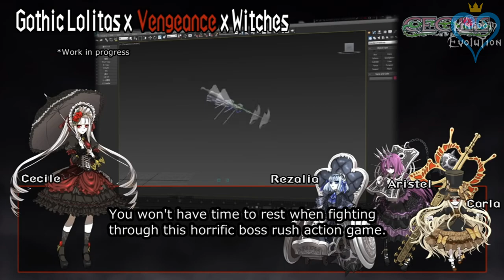Developer Evolution - CyberConnect2 | 1998 - 2021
Compilation of all CyberConnect2 games [1080p I 60Fps]

0:00 Tail Concerto
0:17 Silent Bomber
0:33 .hack//Infection
0:49 .hack//Mutation
1:05 .hack//Outbreak
1:20 .hack//Quarantine
1:37 Naruto: Ultimate Ninja
1:53 Naruto: Ultimate Ninja 2
2:09 .hack//frägment
2:25 Naruto: Ultimate Ninja 3
2:41 Naruto: Ultimate Ninja Heroes 2: The Phantom Fortress
2:57 .hack//G.U. Vol. 1//Rebirth
3:13 .hack//G.U. Vol. 2//Reminisce
3:29 .hack//G.U. Vol. 3//Redemption
3:45 Naruto Shippuden: Ultimate Ninja 4
4:01 Naruto: Ultimate Ninja Heroes
4:17 Naruto Shippuden: Ultimate Ninja 5
4:33 Naruto: Ultimate Ninja Storm
4:49 Naruto Shippuden: Ultimate Ninja Heroes 3
5:05 .hack//Link
5:21 Naruto Shippuden: Ultimate Ninja Storm 2
5:36 Solatorobo: Red the Hunter
5:53 Naruto Shippuden: Ultimate Ninja Impact
6:09 Asura's Wrath
6:25 Naruto Shippuden: Ultimate Ninja Storm Generations
6:41 .hack//Versus
6:57 Naruto Shippuden: Ultimate Ninja Storm 3
7:13 JoJo's Bizarre Adventure: All Star Battle
7:29 Shadow Escaper
7:45 Naruto Online
8:01 Shinigami Messiah
8:17 Little Tail Story
8:33 Naruto Shippuden: Ultimate Ninja Storm Revolution
8:49 Final Fantasy VII G-Bike
9:05 FullBokko Heroes X
9:21 JoJo's Bizarre Adventure: Eyes of Heaven
9:37 .hack//New World
9:53 Naruto Shippuden: Ultimate Ninja Storm 4
10:09 Naruto Shippuden: Ultimate Ninja Storm Trilogy
10:25 .hack//G.U. Last Recode
10:41 Dragon Ball Z: Kakarot
10:57 Fuga: Melodies of Steel
11:13 Demon Slayer: Kimetsu no Yaiba – The Hinokami Chronicles
11:29 Tokyo Ogre Gate
11:45 Cecile